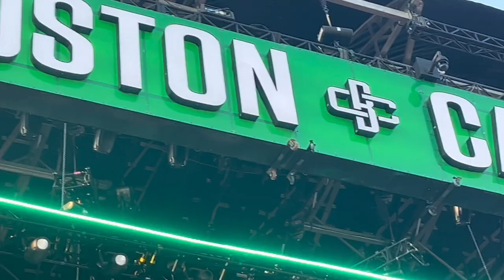BOSTON CALLING 2023 VLOG || Mariejo Jessica